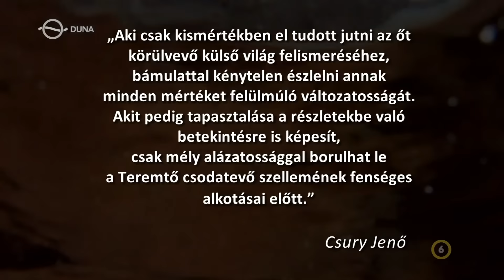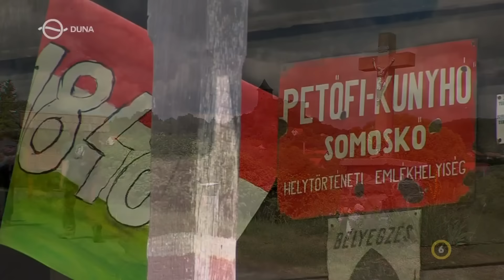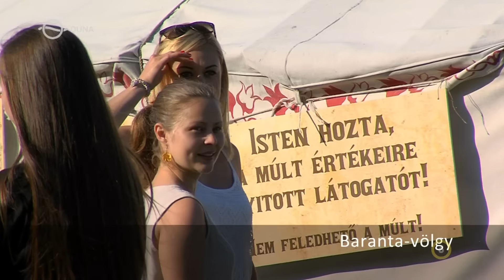Medves-vidék – A Nógrád-Gömöri bazaltvidék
Gömör és Nógrád határán, a Barkóság magyar zamatú tája, a Medves- vagy Ajnácskői-hegységnek is nevezett dombvidék földtani értékei, a vulkáni bazaltkúpok és takarók változatos világa a Hazajáró tekintetét is magára vonja. A tanúhegyeken legendás várak ülnek, vadonjaiban szent források fakadnak, míg odalent a kis medencékben, Medvesalja magyar népe szívós akarattal őrzi és viszi tovább Huba vezértől örökölt hagyatékát.
A Medves-fennsík bazaltplatójáról vártúrára indulunk. Bevesszük Salgóvárat, átellenben Somoskőt, majd a piros jelzésen a Pogányvárat. A Básta-hegyi Mária-kút érintésével ereszkedünk le Egyházasbástára. Útba ejtve Almágyot felmászunk Ajnácskő legendás várába, majd a szomszédos Ragács kúpjára. Kirándulásunkat a Baranta-völgyben, az Ősök sarjai ünneppel zárjuk.

Látnivalók / Felvidék / Gömörország
 Medves-fennsík
 Salgó vára
 Boszorkány-kő (Kis-Salgó)
 Somoskő vára
 Pogányvár
 Mária-kút
 Egyházasbást
 Ajnácskő vára
 Ragács
 Baranta-völgy